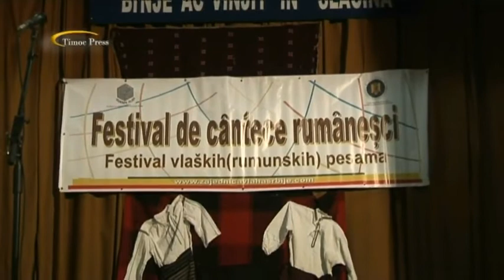Festivalul de cântec românesc capitol I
Festival vlaske rumunske pesme prvi deo